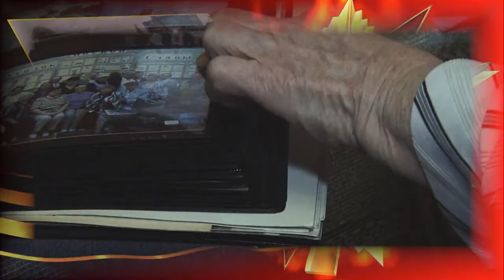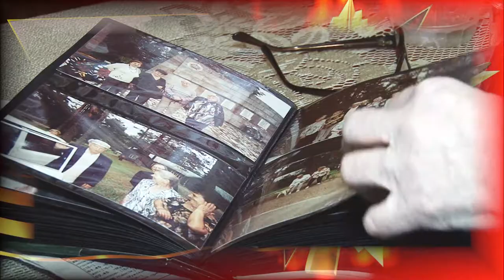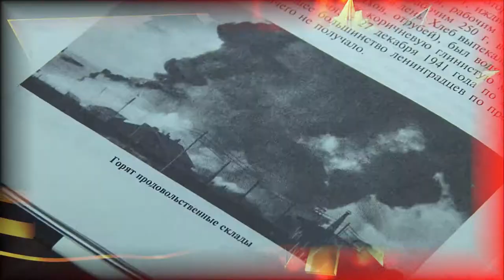Лица Победы. Антонина Васильевна Трескова